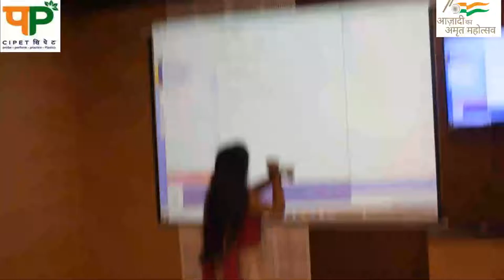CIPET Raipur : Cultural Program activity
Diploma Students Induction Programme (SIP) AY 2022-23 has been successfully completed with cultural Program activity.